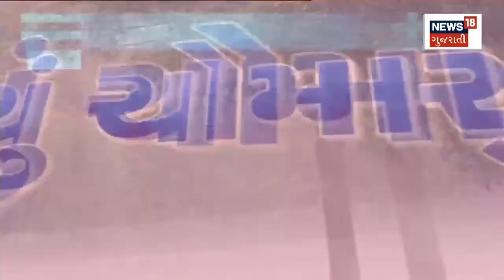Monsoon Update : વિસાવદરમાં પાણી ભરાતા બસ ફસાઈ | News18 Gujarati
વિસાવદરમાં પાણી ભરાતા બસ ફસાઈ. વિસાવદરમાં સાંબેલાધાર વરસાદ. આગામી 5 દિવસ રાજ્યમાં મેઘમહેરની આગાહી. હવામાન વિભાગે કરી આગાહી. દક્ષિણ ગુજરાતમાં પડી શકે છે ભારે વરસાદ. તો 22 June Tapi માં પડી શકે છે ભારે વરસાદ.